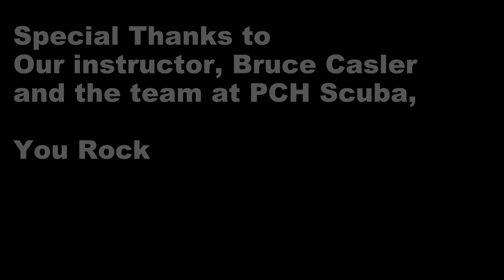Catalina Avalon Dive #4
This is Dive #4 of our Open Water Certification at Casino Point on beautiful Catalina Island. It was an awesome dive.